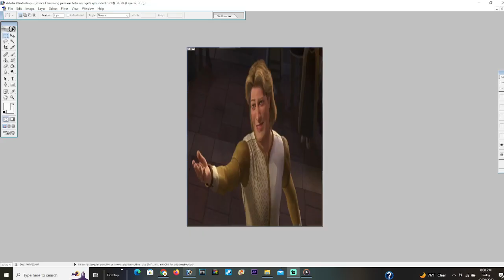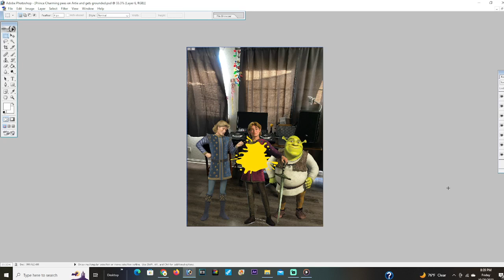Prince Charming pees on Artie and gets grounded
Prince Charming pees on Artie

Prince Charming gets grounded